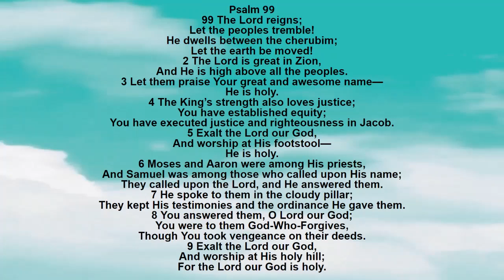Bible: Psalm Chapter 99 New King James Version - Lisa Marie Hernandez